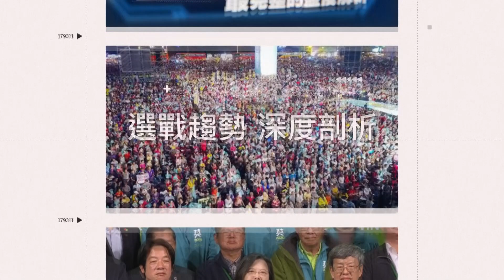解封後跨年人潮湧現！北捷運量衝186萬人次 較去年增加9.4萬人次│@politics_setn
友邦連結區
◎ 訂閱【三立新聞網】最新影片搶先看